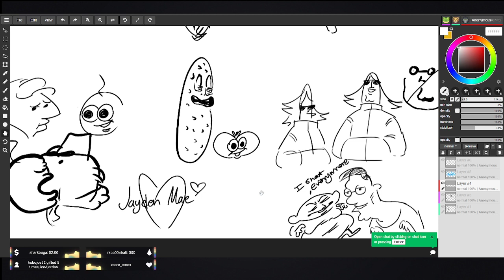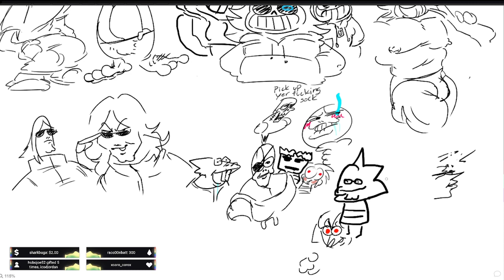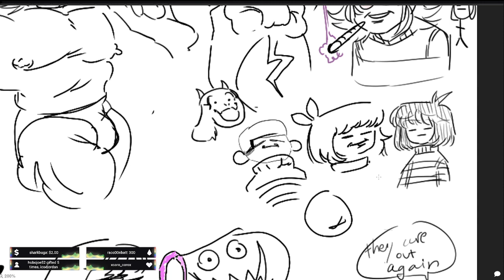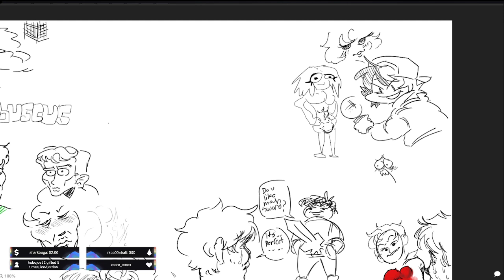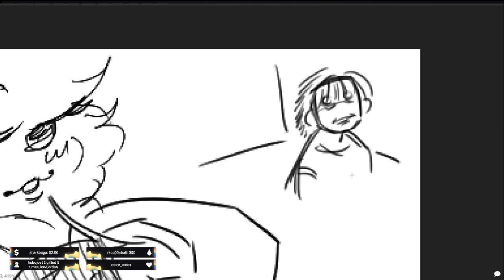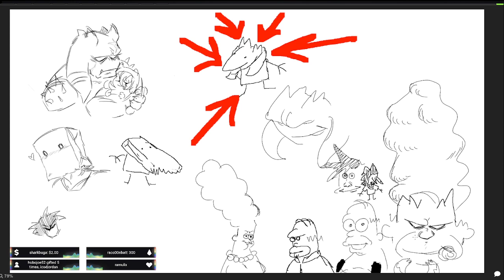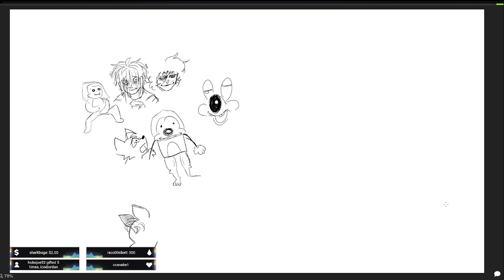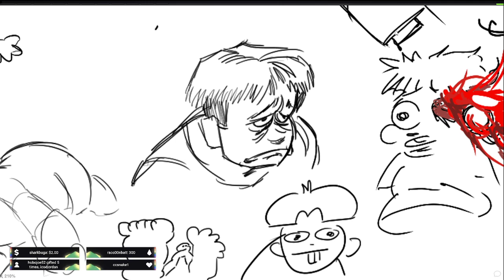VOD FART ART STEAM